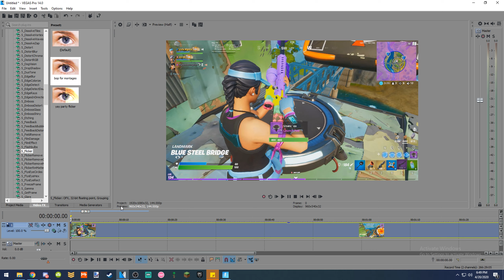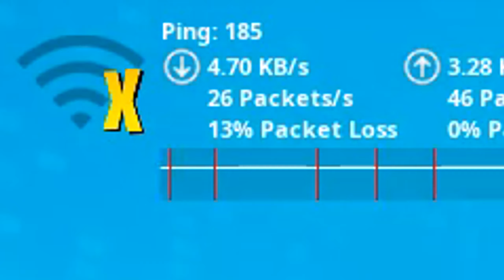I hit THE BEST Fortnite Season 2 trickshots... (Road to a Trickshot)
Hope you guys enjoy! Be ready for an epic video this weekend!

Remember to use code "NIGHTY" in the Fortnite item shop!

Thumbnail by @nohlyy on Twitter!

●▬▬▬▬๑۩۩๑▬▬▬▬▬●
SOCIALS 📱:
●▬▬▬▬๑۩۩๑▬▬▬▬▬●
My Team:
●▬▬▬▬๑۩۩๑▬▬▬▬▬●
Song:
Taylor Swift - Welcome to New York
Tiesto - Jackie Chan
AREA21 - Spaceships
●▬▬▬▬๑۩۩๑▬▬▬▬▬●